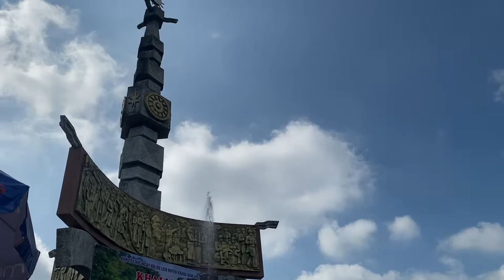Cồng chiêng Làng Tờ mật xã Đông- Cồng chiêng Tây Nguyên